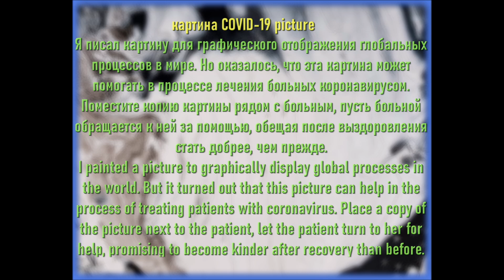КАРТИНА "COVID-19" В ПОМОЩЬ ЗАБОЛЕВШИМ! PICTURE "COVID-19" TO ASSIST THE SICK!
Я задумал картину, как образ тех глобальных изменений, что происходят в мире на фоне коронавируса. Но оказалось, по подсказке моих друзей, что картина несёт с собой энергию для излечения от коронавируса COVID-19! Проверьте эту информацию сами!
Как пользоваться? Распечатайте копию картины и разместите в поле зрения больного. Заболевший, при желании, обращается к картине за помощью и энергией, обещая после выздоровления стать добрее к окружающим!

I conceived the picture as an image of the global changes that are taking place in the world against the background of the coronavirus. But it turned out, my friends told me that the picture brings with it energy to cure the coronavirus COVID-19! Check this information yourself!
How to use? Print a copy of the picture and place it in the patient’s field of vision. Ill, if desired, turns to the picture for help and energy, promising after recovery to become kinder to others!